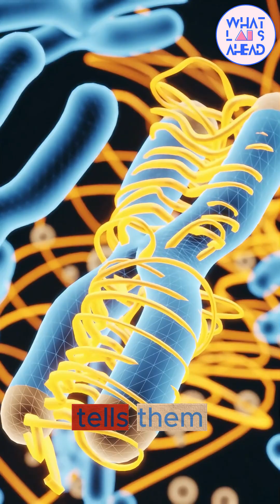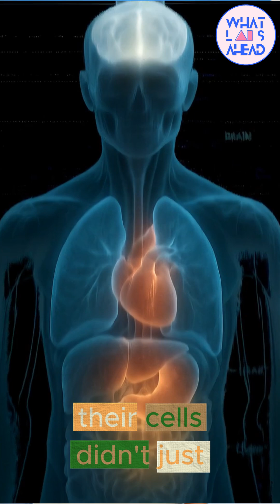NewLimit: Brian Armstrong's Epigenetic Startup Aiming to Reverse Aging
Discover NewLimit: The Frontier of Epigenetic Reprogramming
In a groundbreaking venture, Brian Armstrong, the visionary behind Coinbase, has co-founded NewLimit—a biotech startup dedicated to extending human healthspan through epigenetic reprogramming. With a recent $130 million Series B funding round led by Kleiner Perkins, NewLimit is at the forefront of age-reversal science.

What is NewLimit's Mission?

NewLimit aims to rejuvenate aging cells by reprogramming their epigenetic markers, effectively restoring youthful function. By leveraging advanced AI models and high-throughput functional assays, the company identifies key factors that can reverse cellular aging.

Key Highlights:

Epigenetic Reprogramming: Targeting the root causes of aging by modifying gene expression without altering the DNA sequence.

AI-Driven Research: Utilizing machine learning to simulate and identify potential rejuvenation therapies before laboratory testing.

Focus Areas: Initial efforts are concentrated on restoring youthful function in liver, immune, and vascular systems.

Collaborative Expertise: Co-founded with Blake Byers and Jacob Kimmel, bringing together experience from GV and stem cell research.

Why It Matters:

As the global population ages, the demand for therapies that not only extend lifespan but also healthspan is increasing. NewLimit's approach could revolutionize how we perceive aging and age-related diseases.

NewLimit
Brian Armstrong NewLimit
Epigenetic Reprogramming
Longevity Startup
AI in Biotechnology
Anti-Aging Therapies
Biotech Startups 2025